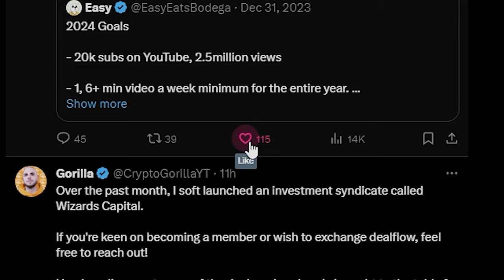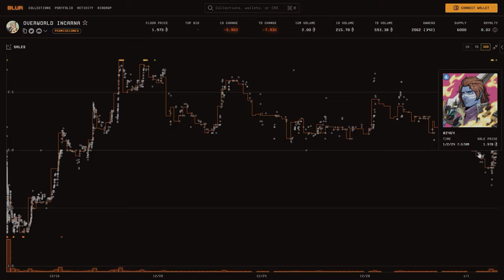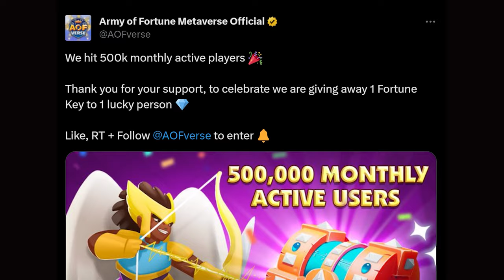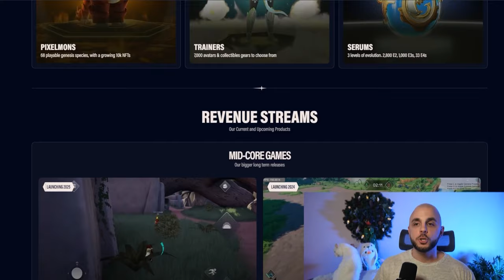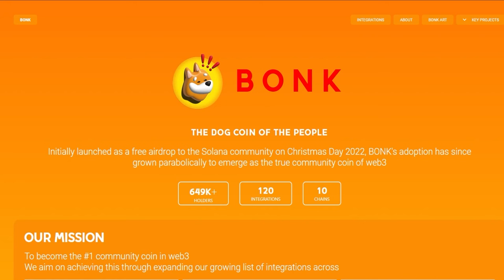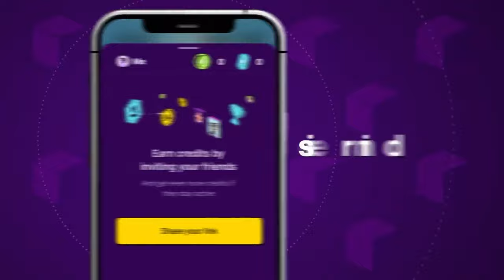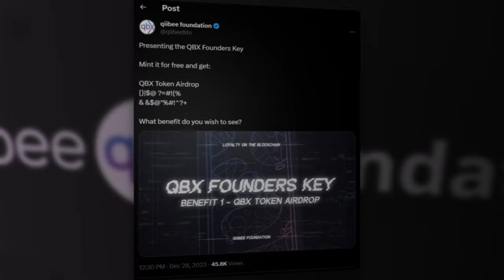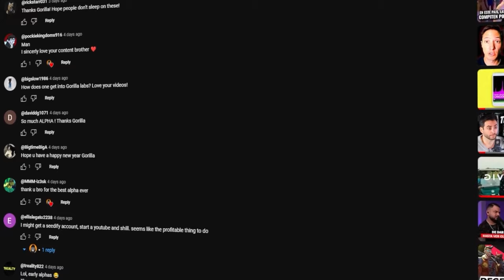NFTs I'm Buying, FREE Solana Claim, Upcoming NFT Mints & Sei NFTs Mooning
**Links**
Pixelmon

**Timestamps**
00:00 Intro
00:11 Free NFTs
00:33 BTC ETF
00:55 NFT Market Update
01:20 Steamboat Willie
02:45 NFT Tokens
06:18 Pixelmon
08:33 Pixel Pals
09:25 LFG Free Token Claim
10:42 Upcoming Projects
12:18 Inferno Labs
13:35 Arcadia
13:55 Qiibee
15:41 Sei Ecosystem
18:13 Outro

nfts, airdrop, gaming